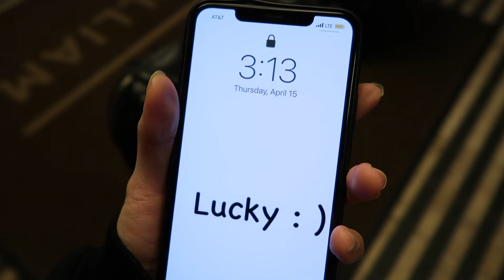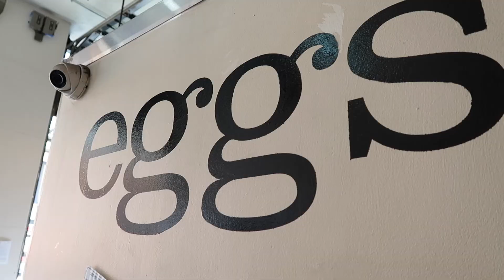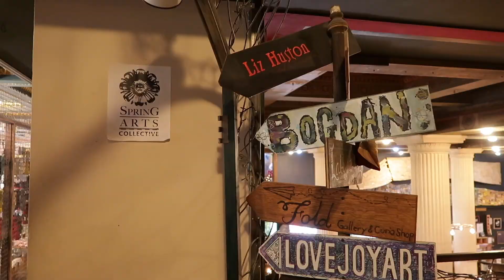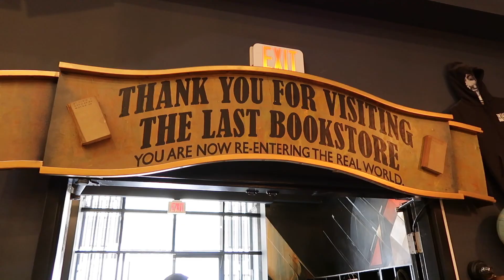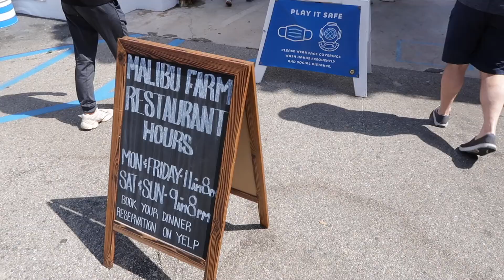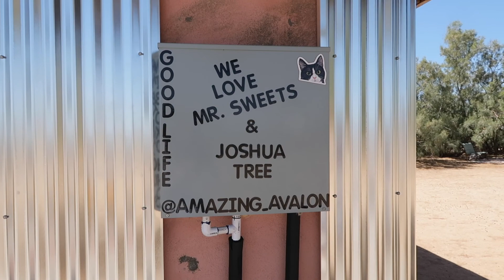LA Vlog | 去加州晒太阳吃好吃的｜Joshua tree 国家公园 ｜ Palm Spring棕榈泉温泉🌴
在四月份从纽约飞去了西海岸，加州的阳光真的太治愈了。
这几天的行程就是 洛杉矶downtown - Malibu - Joshua Tree - Palm Springs..
吃了好吃的走了很多路， 开开心心～
想把这些都记录下来，以后看着都是很棒的回忆呀。